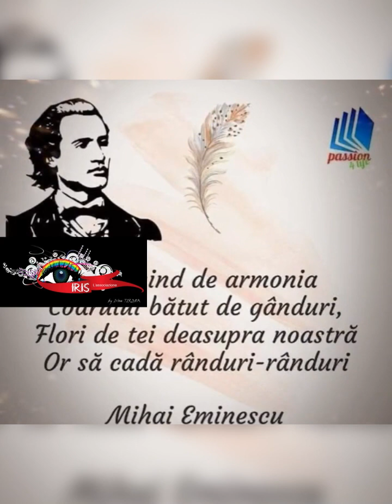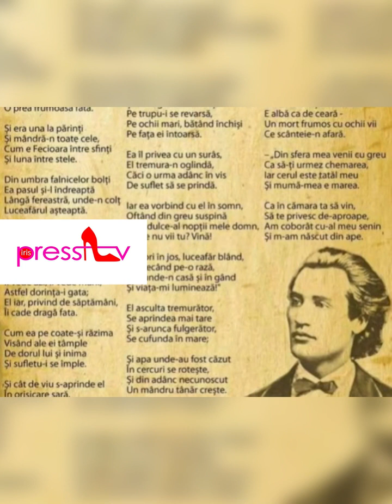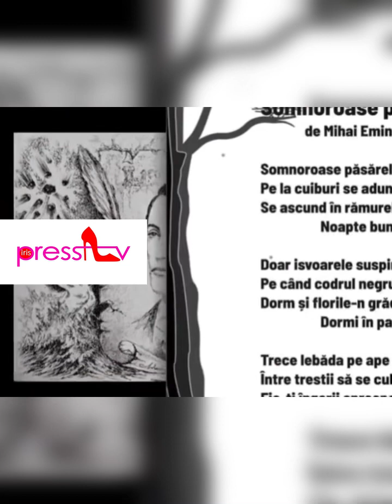15 ianuarie 2023, Mihai Eminescu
15 ianuarie, Comemorarea lui
Mihai Eminesc, poet international roman ‘Luceafarul’
Ziua Culturii Nationale romanesti